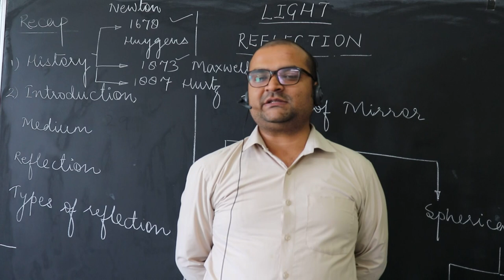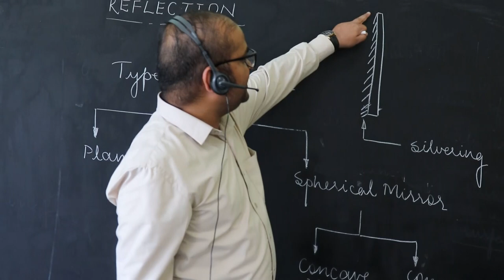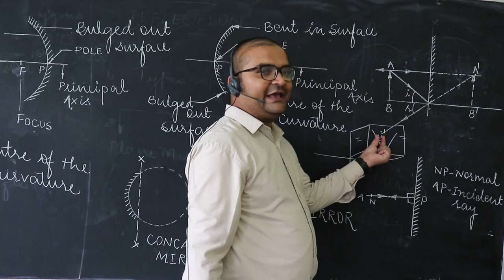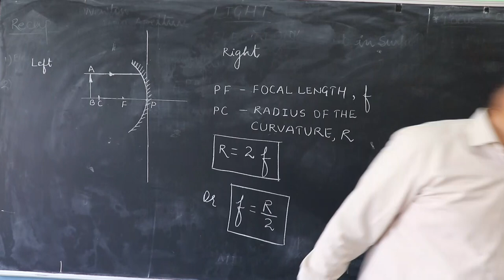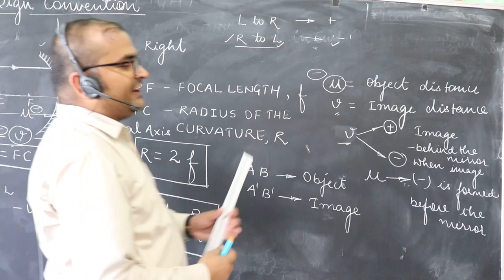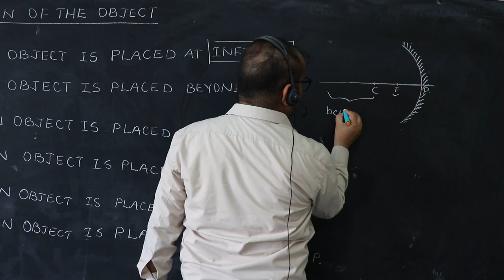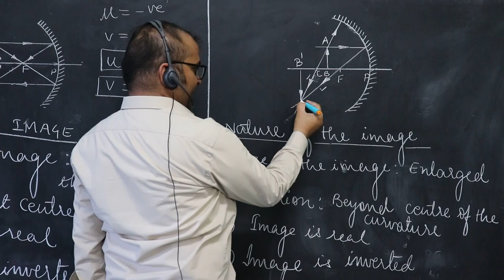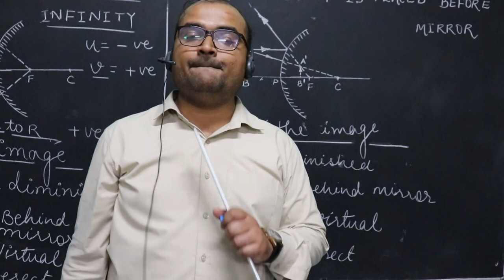Reflection Of Light II CHAPTER -1 II PART-2 II By- Er. AMIT SHRIVASTAV